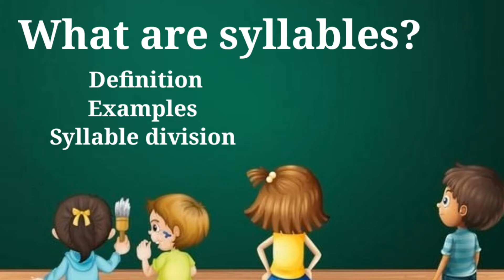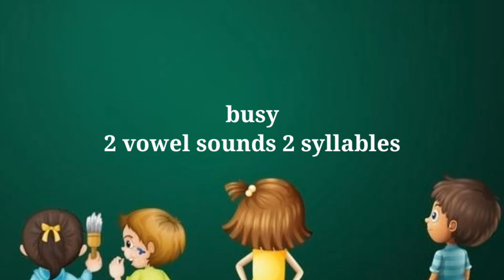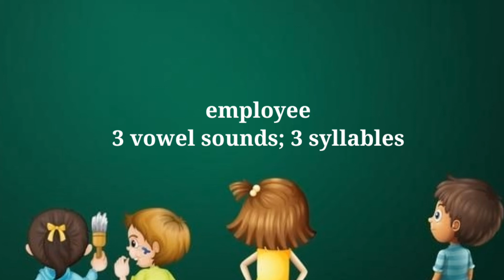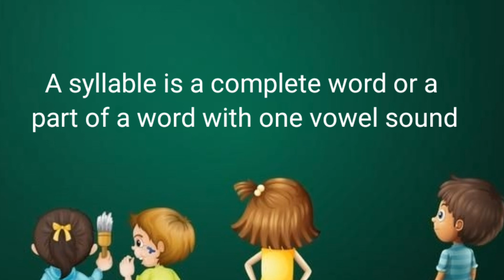What are Syllables | Division of Syllables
This video will explain syllables and division of syllables.